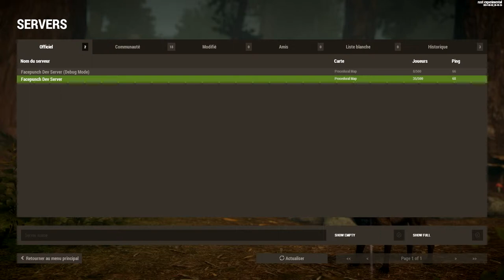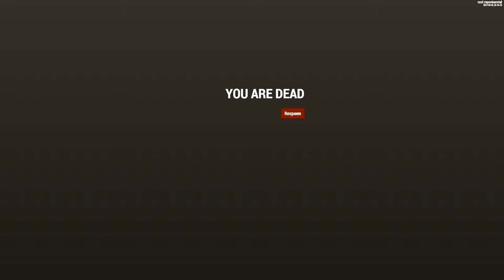(FR) GamePlay de Rust Expérimentale par Gunsho Ep 02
GamePlay de Rust Expérimentale épisode 2

Désolé pour le bug :/ nr il n'y et pas en temps normale !

Je voulais en faire une pour partager l'évolution des progrès d’avancement de Rust donc voila a quoi le jeux ressemble

nouveaux construction de Maison !

Gunsho

Sons début et fin = Invasion Mars T.o.n.y

Début Invasion Mars t.o.n.y - ambiance guerrier
Fin Invasion Mars t.o.n.y - mélodie de victoire